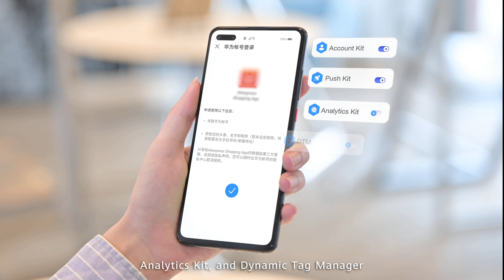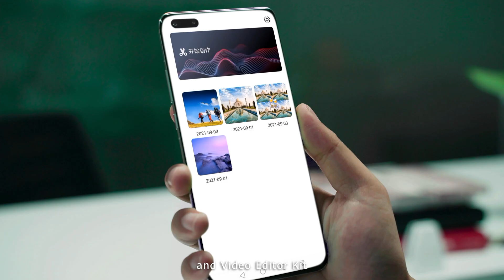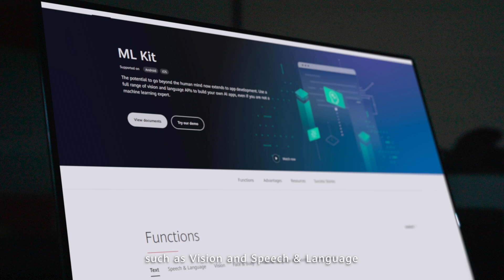Empowering more with HMS Core Open Capabilities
HMSCore will continue to open up Huawei's core technologies and capabilities to more developers, helping developers deliver a consistent user experience for their cross-platform and cross-device apps.